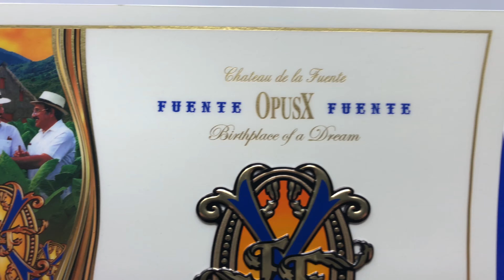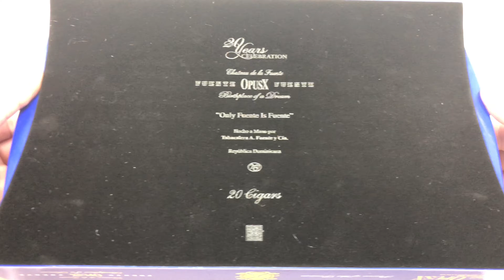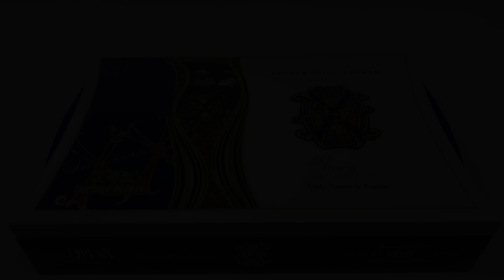Arturo Fuente Opus X 20 Years UNBOXING CIGARS Power of The Dream OPUSX REBOXING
The Arturo Fuente Opus X - also know as Fuente Fuente Opus X 20 Years.
I usually post videos of Cuban cigars to help people avoid buying fakes. When I first started smoking cigars, I must've bought 100 fake Cubans. Now I make videos of my own personal collection of cigars that I've acquired over the years. I would like it if I contributed to putting counterfeiters out of business and changing things around so that we in the USA don't get as many fakes as we do now.
This cigar isn't Cuban, but it's a cigar that we don't see very often, even though it's made for the US market mostly. I'm not sure if counterfeiters have already made fake versions of these cigars, I haven't seen them with my own eyes. This is a very desirable cigar and we can't just walk into any store and pick one up. They're expensive and not easily accessible.
Since I'm not a celebrity or a billionaire, it wasn't very easy for me to obtain these exclusive and rare cigars. Not many are produced and I am honored to even have this box.
When I first received this box, I was about to fire one up when I realized that my name is not Bill Gates or Jeff Bezos and I should probably smoke this on a special occasion. So now I'm sitting here waiting for Rihanna and Beyonce to come over so I have a reason to celebrate and smoke this beauty.

这是世界上最好的雪茄，它不是古巴雪茄 - 它来自多米尼加共和国
Это лучшая сигара в мире, и это не кубинская сигара - она ​​из Доминиканской Республики.